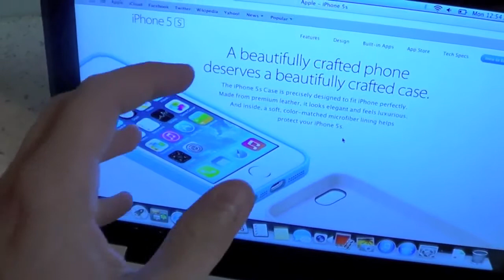How To Upgrade to iPhone 5S for FREE